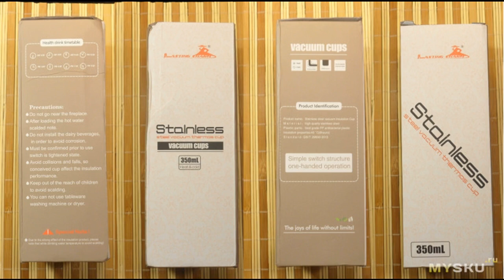Металлический термос, емкостью 350 мл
Доброго времени суток. Мне в руки, для обзора, попал небольшой металлический термос. В обзор вошли: распаковка, внешний вид, описание, два теста и маленький лайфхак.  Внешняя упаковка.  Коробок.  Длина 225 мм, ...
Отзыв на товар с Aliexpress Металлический термос, емкостью 350 мл